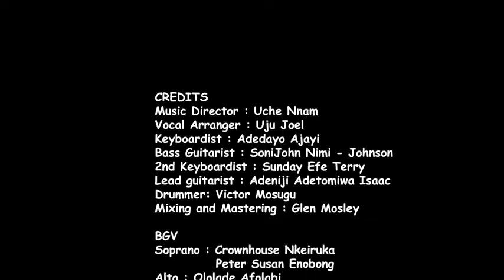SUNMISOLA LIVE PROPHETIC WORSHIP MEDLEY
There's unimaginable power in worship
With this worship Medley by @sunmisolaagbebi your life can never remain the same.
Be blessed